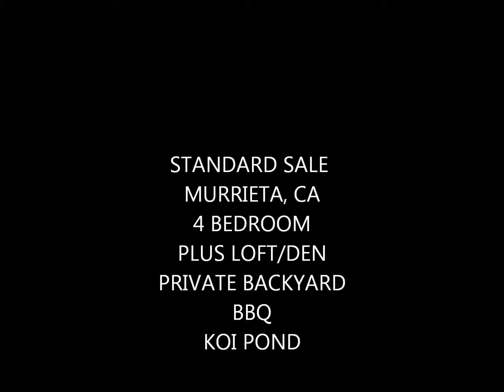Home for Sale Murrita, Ca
Standard Sale located in the Murrieta Area, No Banks, Great Home. 4 Bedroom, 3 Bath, Loft, Den/office, lots of upgrades!